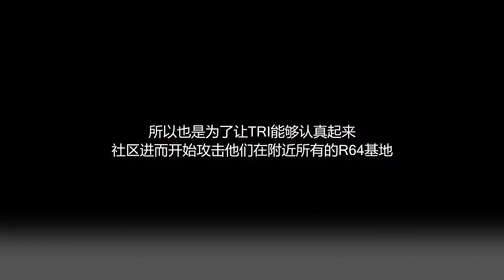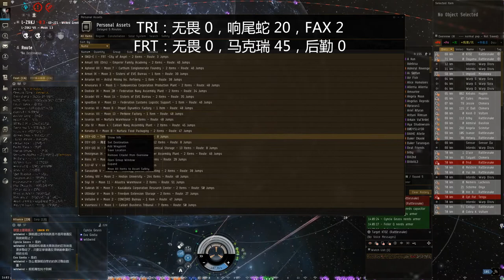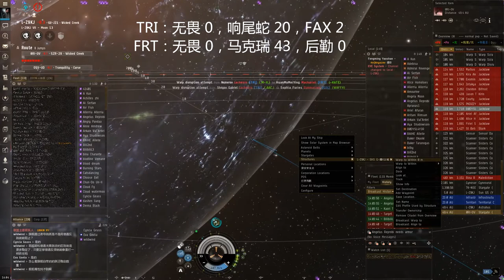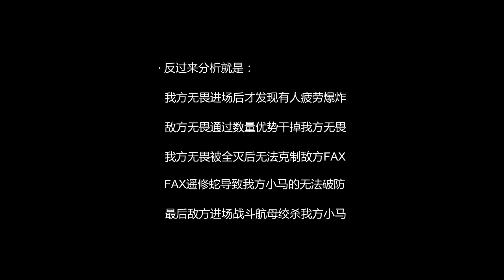EVE - Our Dreadnought Fleet was Defeated at L-Z9KJ! Documentary!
Nice Fight Tri.